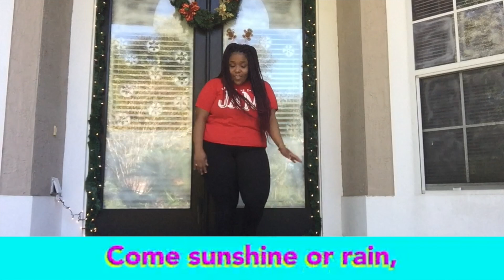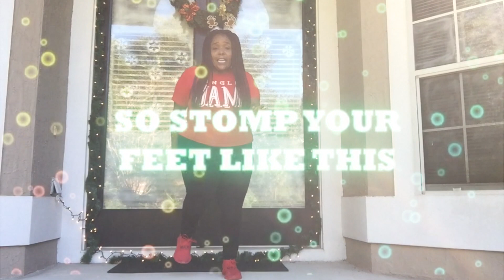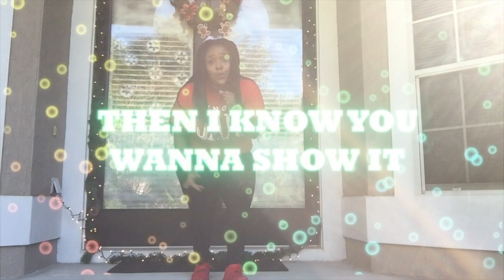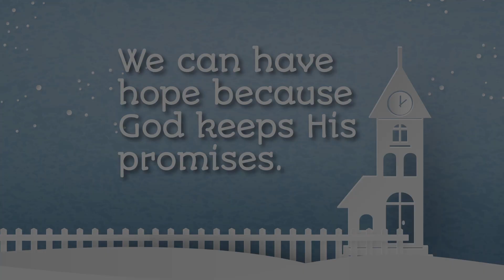Grace Kids - Bible Study - Simply Christmas - Week 1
The real meaning of Christmas is simple: we celebrate Jesus, God’s greatest gift. We can find hope, joy, love, and peace when we remember that God sent Jesus to be our Savior.